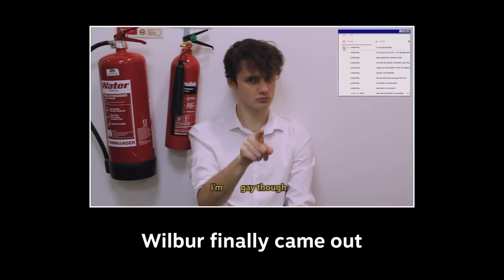Funny Wilbur Soot Meme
He do be like that